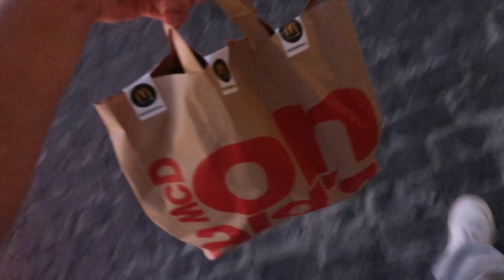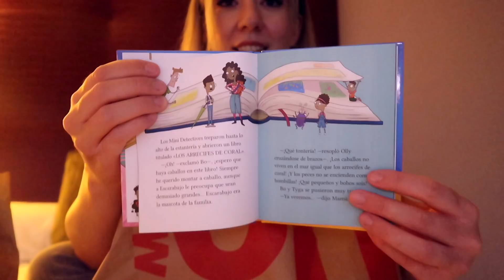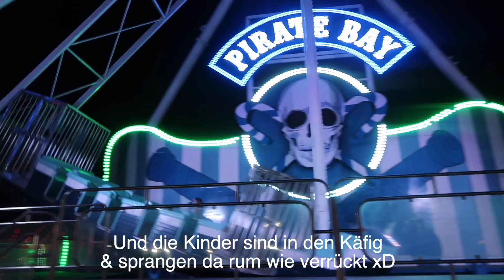1 NACHT auf dem 🎡 RUMMEL KIRMES 🎢 in SPANIEN alles machen **meine ABENDROUTINE vor HALLOWEEN**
eine NACHT lang bin ich auf dem RUMMEL KIRMES in SPANIEN auf der INSEL Gran Canaria. Dabei zeige ich meine Abendroutine noch vor Halloween 2021.